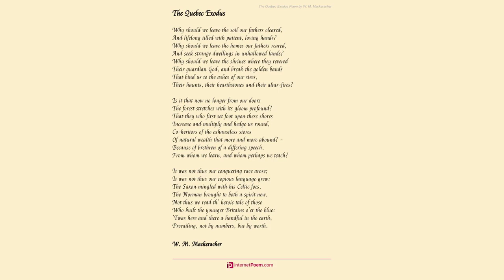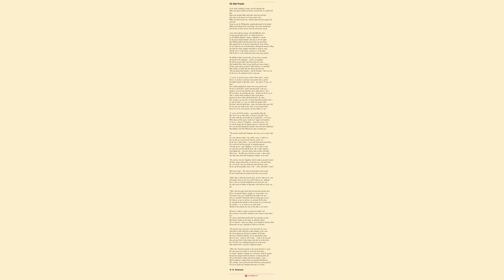Before Harvest. by W. M. MacKeracher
And now 'tis time for Harvest. Hark! and lo,

     With ringing sound of full melodious horn,

    Over yon eastern hill-top all aglow, -

     Her sickle gleaming in the golden morn,

     Her arm upraised with sheaf of yellow corn, -

    She comes elate with light, elastic pace;

     Her neck and zone full-clustered vines adorn;

    Her saffron locks, fruit-crowned; her luscious grace;

    Her round and ripened form; her fair, benignant face.

    And now the fields, when suns serenely greet,

     A rich and mellow, wanton joy afford:

    The russet pease vines, and the burnished wheat

     And whiter barley, - hating to be stored,

     Guarding with jealous spears their precious hoard, -

    The tapering oat-stalk, dangling beads of gold:

     In brilliant sea of beauty all outpoured,

    With dazzling depth of splendor all untold,

    Where fleets of zephyrs skip in fold that follows fold

    Like to a dream I had but yesternight,

     Of pure, transporting, childlike playfulness,

    The presence of a fair-haired, blue-eyed, bright,

     Thoughtless and laughing. - Words can not express

     In
poet
 phrase the fulness that did bless

    Entrancingly my vision. I advanced

     Behind to worship. Straight each golden tress

    Was ruffled and about my face they danced,

    Smoth'ring with beauty, while the maiden gleeful glanced.